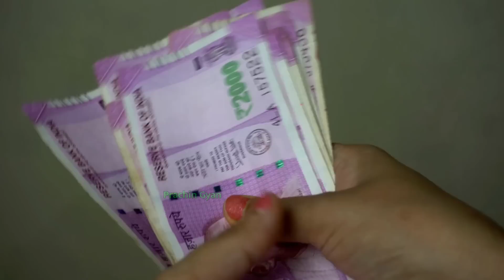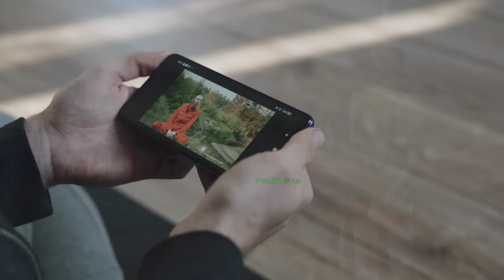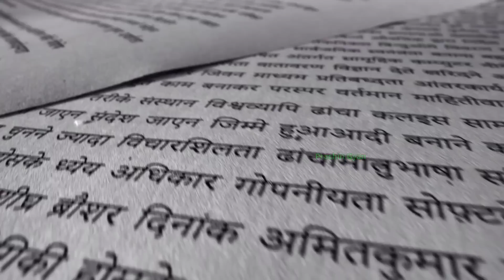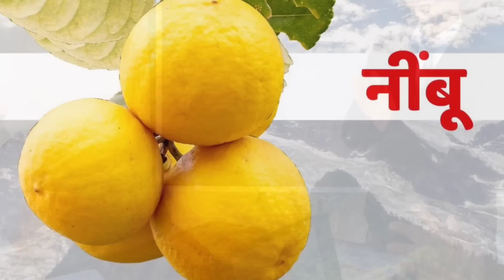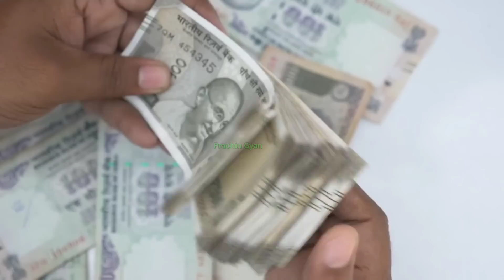16 मई बड़ा मंगलवार पर 🤫 करें ये चमत्कारी उपाय होगा सभी परेशानियों और कष्टों का अंत, धन वर्षा होगी//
16 मई बड़ा मंगलवार पर 🤫 करें ये चमत्कारी उपाय होगा सभी परेशानियों और कष्टों का अंत, धन वर्षा होगी//, 16 मई बड़ा मंगलवार पर 🤫 करें ये चमत्कारी उपाय होगा सभी परेशानियों और कष्टों का अंत, धन वर्षा होगी//

16 मई बड़ा मंगलवार विशेष उपाय | बड़ा मंगलवार चमत्कारी महाउपाय | 16 मई बड़ा मंगलवार धन प्राप्ति उपाय | 16 May bada mangalwar

आज की वीडियो में बताएंगे 16 मई बड़ा मंगलवार पर 🤫 करें ये चमत्कारी उपाय होगा सभी परेशानियों और कष्टों का अंत, धन वर्षा होगी//, इस महाउपाय को बड़ा मंगलवार के दिन करने से भगवान हनुमान हर मनोकामना इच्छा पूरी कर देंगे, इन चमतकारी उपायों को 16 मई बड़ा मंगलवार के दिन करने से घर में धन सुख और समृद्धि की वृद्धि होगी साथ-साथ जीवन में भगवान हनुमान और राम का आशीर्वाद प्राप्त होगा

16 मई ज्येष्ठ दूसरा बड़ा मंगलवार के दिन किए जाने वाले सभी विशेष उपाय इस वीडियो में आपको रोग मुक्ति उपाय कर्जा मुक्ति उपाय मनोकामना पूर्ति उपाय धन प्राप्ति उपाय और शीघ्र विवाह वाले कई उपाय देखने को मिलेंगे ।

इस वीडियो में हम आपको वह चमत्कारी तत्काल फल देने वाले महाउपाय के बारे में बताएंगे जिसे आपको 16 मई बड़ा मंगलवार के दिन करने से आपको धन प्राप्ति हो सकती है।